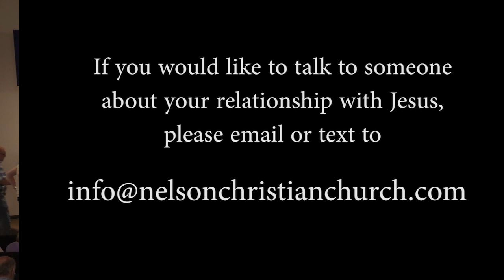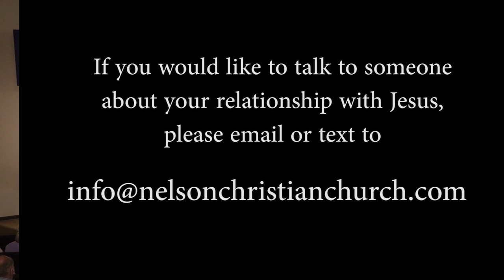NCC Worship 2024 05 26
The Bible paints a picture of a believer's journey with Christ:  Justified, Sanctified, Glorified. We are saved through surrender to Christ, we are conformed to His likeness throughout our lives, and we have the promise of heaven to look forward to.  Today we focus on the transformation process.  [NCC does not own the copyright to the music and media in this service.]